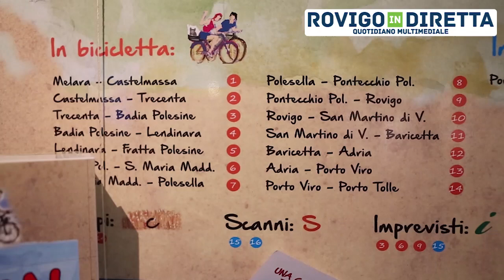Il canto delle tradizioni con gli alunni di Porto Tolle